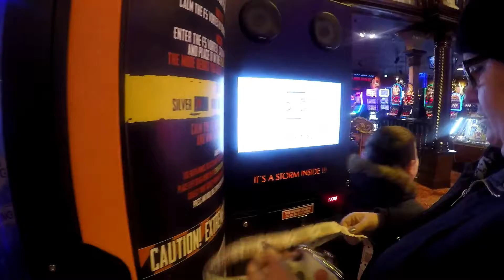thomas in the wind machine in coral island